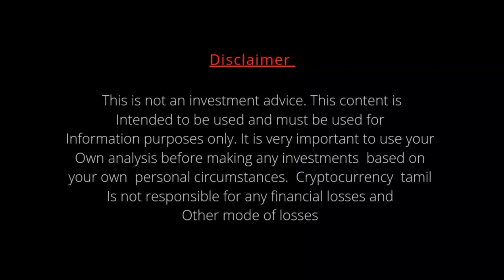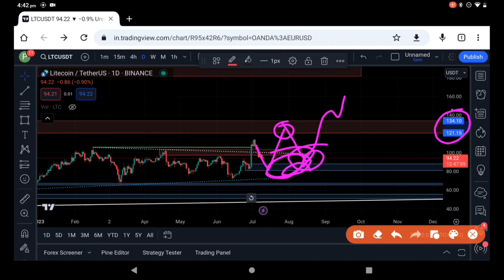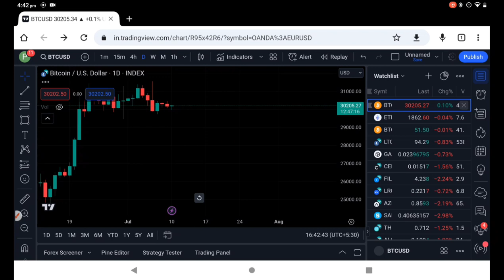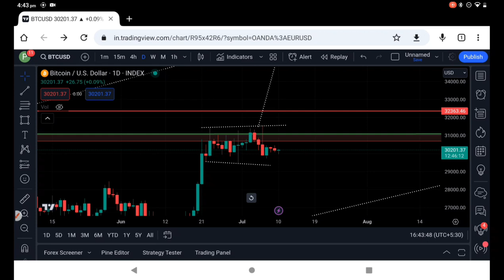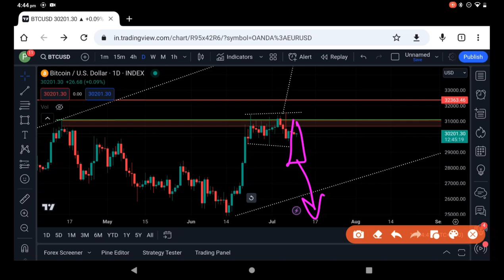Bitcoin update || Ltc next demand area update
Bitcoin  breakout 31k . Holders must watch ,price pridiction , btc market update,Bitcoin tamil, cryptocurrency tamil. Altcoin holders, price predictio tamil